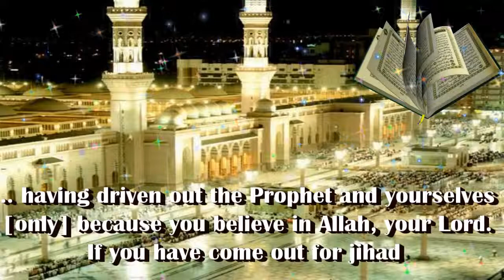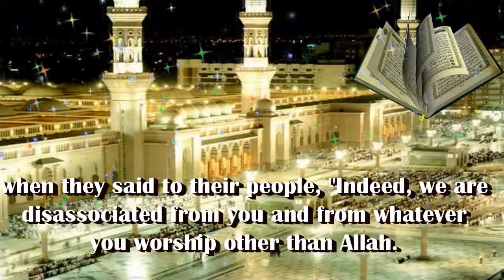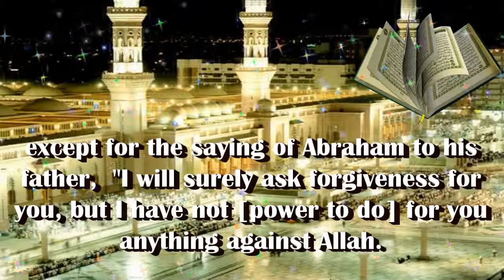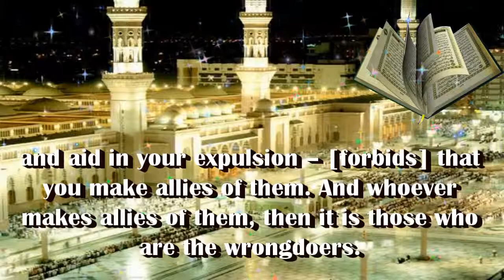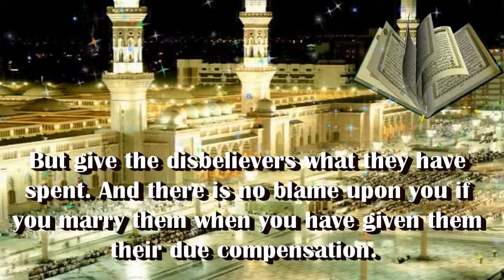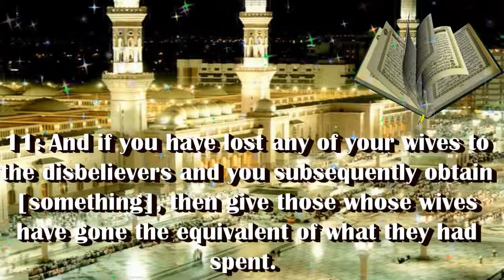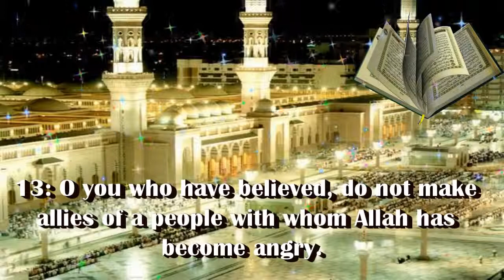SURATUL MUMTAHANAH Chapter 60 Recited by Abdul Rahman As Sudais 720p